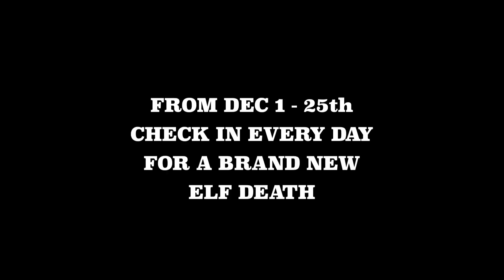25 Deaths of the ELF on the SHELF (Day 1 / Death 1)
25 Deaths of the ELF on the SHELF - December 1st - Death # 1: C.F.S